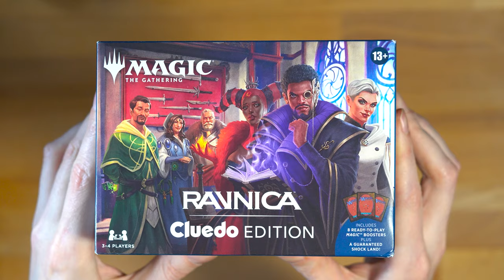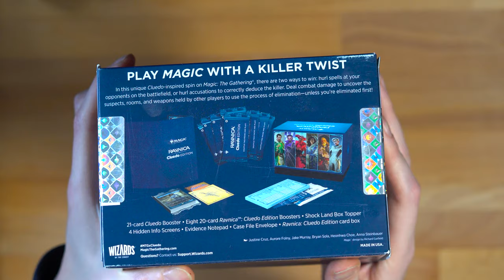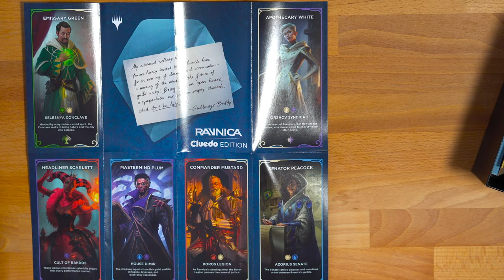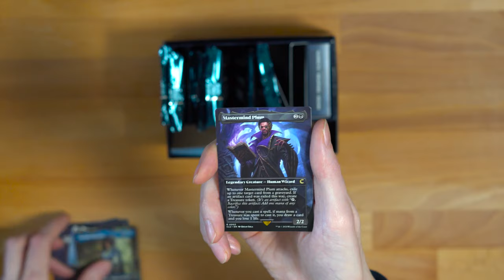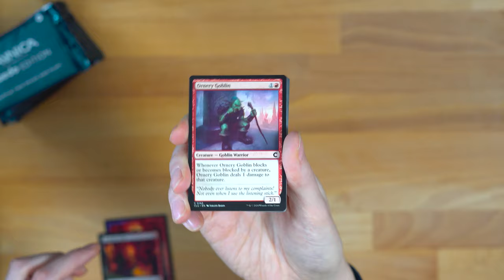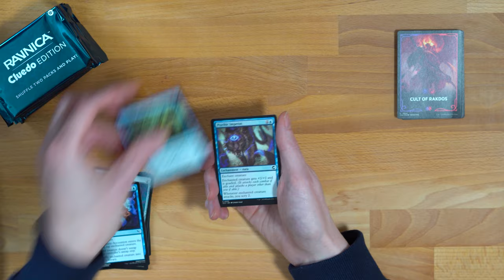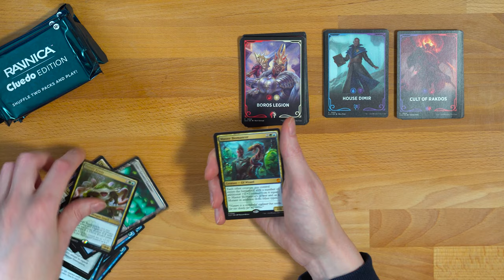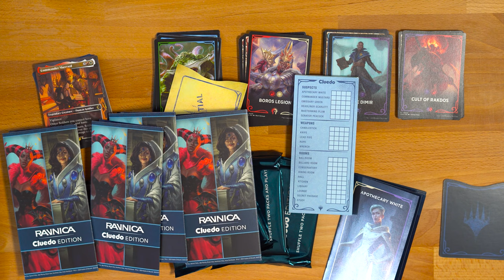Unboxing Magic: The Gathering Cluedo Edition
I'm a big fan of the board game Cluedo and of course of Magic: The Gathering, so I had to buy this box. It combines the trading card game Magic with the board game Cluedo.
In this video I show you the content of the MTG Cluedo Box.

Maybe we see each other at the MTGFest.de - Pauper and Pioneer Tournament in Germany.

00:00 Teaser
00:10 Intro
02:30 Unboxing
18:30 Outro